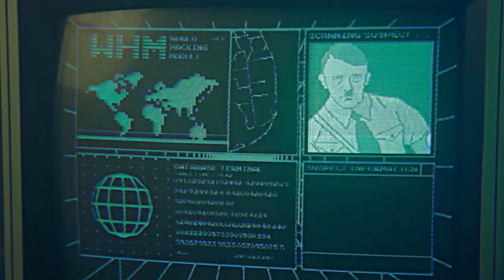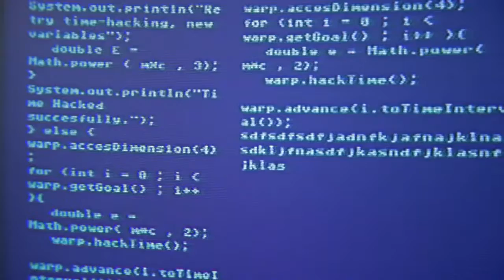Some drunken BS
Why the fuck are you even here?